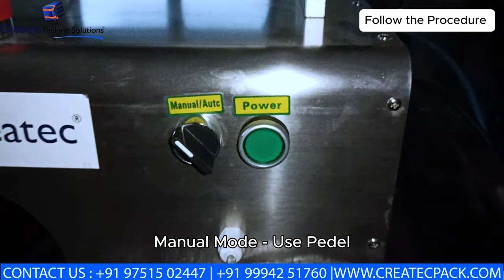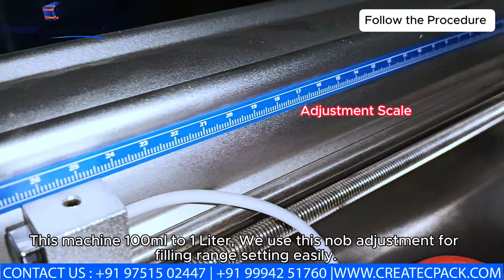"100 ml to 1 Liter Liquid Oil Filling Machine - Installation Guide | Createc Packing Solutions"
🛠️ Effortless Installation: 100 ml to 1 Liter Liquid Oil Filling Machine 💧

Join us as we guide you through the complete installation process of the 100 ml to 1 Liter Liquid Oil Filling Machine by Createc Packing Solutions. This video is designed to help you set up your machine with ease, ensuring smooth and efficient operation.

📦 What’s Covered:
✅ Step-by-Step Installation: Follow along with our detailed instructions to correctly install and configure your liquid oil filling machine.
✅ Machine Overview: Get to know the key components and features that make this machine ideal for filling a variety of liquids, from 100 ml to 1 liter.
✅ Pro Tips: Learn essential tips for optimal performance and maintenance to keep your production line running smoothly.

🌟 Why Watch:
🔧 Expert Assistance: Our experienced technicians walk you through the process, making it simple and straightforward.
📈 Maximize Efficiency: Ensure your machine is set up correctly to achieve precise and efficient filling for all your liquid products.

Watch now to ensure a successful installation and get your production line up and running in no time!